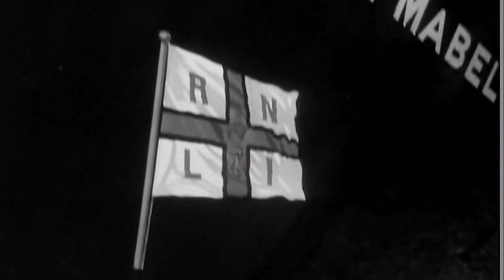Heroism of the early RNLI brought to life in archive photographs - bicentennial (UK) 10th/Feb/2024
The Royal National Lifeboat Institution has released colourised images to mark its 200th anniversary. With colour and stories of the 150,000 lived they have saved in the past 200 years. Well done and thank you, to all those in the RNLI, past, present and future.